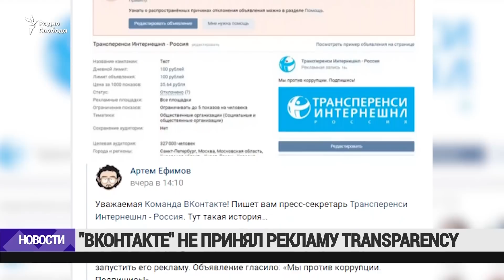Обыски в "Открытой России" / Новости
В Следственном комитете России объяснили обыски в "Открытой России" получением финансирования от организаций, признанных в России нежелательными.

В ведомстве утверждают, что следователи располагают доказательствами, которые якобы позволяют признать нежелательными четыре неназванных иностранные организации. Эти структуры, по версии следователей, связаны с финансированием индивидуальных предпринимателей и других лиц, действующих от имени "Открытой России".

При этом в пресс-службе Следственного комитета подтвердили, что обыски также связаны с расследованием дела о хищениях акций ЮКОСа.

Михаил Ходорковский у себя в Твиттере написал, что действия властей не остановят работу организации, но помогают "понять, кого и от кого на самом деле защищают наши спецслужбы". К этому сообщению он приложил недавно опубликованный "Открытой Россией" ролик "пять фактов о кадыровской Чечне", приуроченный ко дню рождения Рамзана Кадырова. В нем, в частности, говорится, что глава Чечни создал в республике режим, пользующийся "полной безнаказанностью" и может быть причастен к убийствам Немцова, Политковской и братьев Ямадаевых.

Обыски как минимум у семи сотрудников "Открытой России" начались в четверг утром. Дело ЮКОСа, в рамках которого они проводятся, было возбуждено в 2003 году.